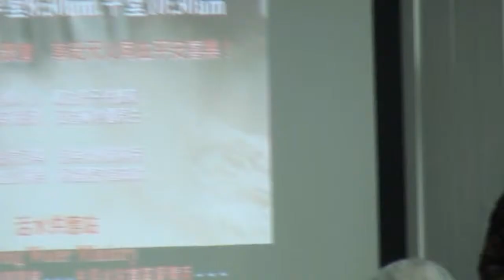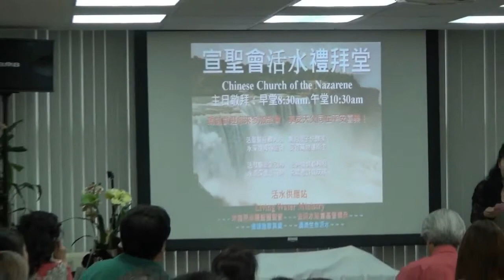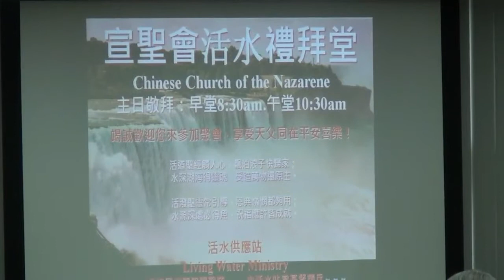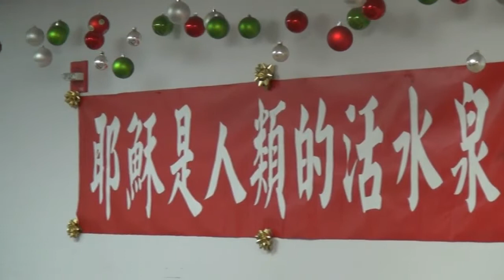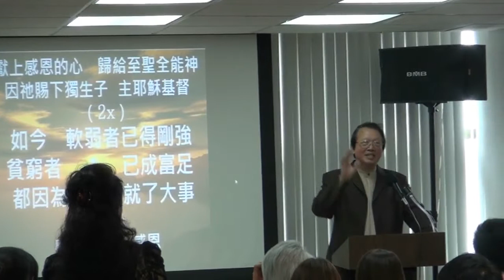中國中央電視主持人董濤在教會做主持一樣風采